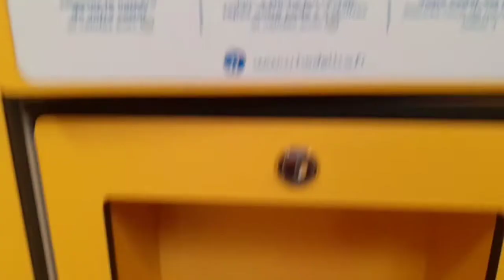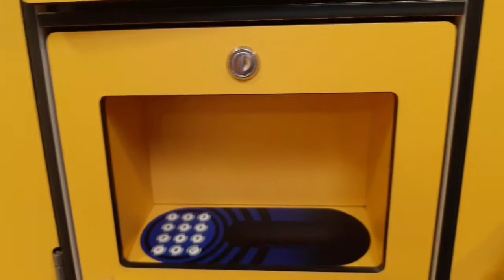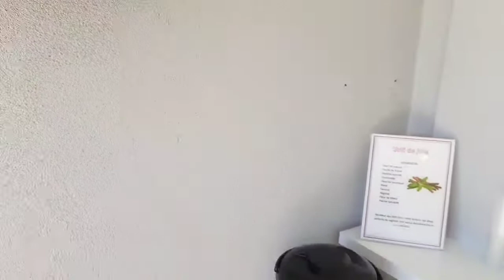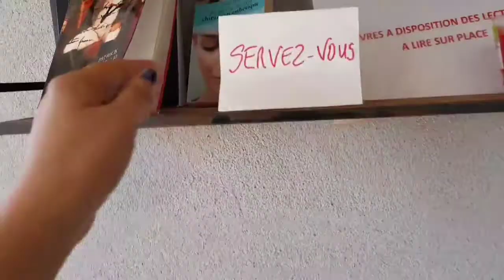صافي وصلات نوبتنا سدو المدارس يا ربي تلطف بينا.شوفو اش درت بعدا لواحد هوا لي ميفرطش فراسو .